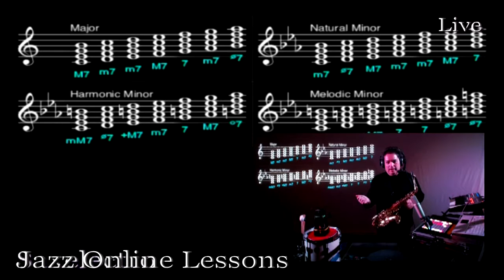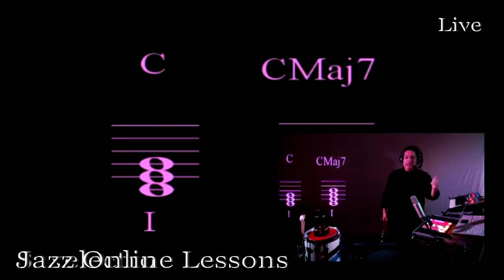J.O.L. Προετοιμασια 9 Πρακτικη διατονικου αυτοσχεδιασμου, Οδηγιες (live)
Jazz Online Lessons Αυτοσχεδιασμός για όλους!
Ομαδικά μαθήματα Jazz Αυτοσχεδιασμου μεσω ιντερνετ (Live Streaming).

Εισαγωγικα βιντεο βγαλμενα απο παλιοτερα μαθηματα, που παρεχουν σημαντικες θεωρητικες πληροφοριες και θα διατιθενται δωρεαν μεσω της πλατφορμας Jazz Online Lessons, με σκοπο την προετοιμασια για το μαθημα.
Προετοιμασια 9  Πρακτικη διατονικου αυτοσχεδιασμου, Οδηγιες